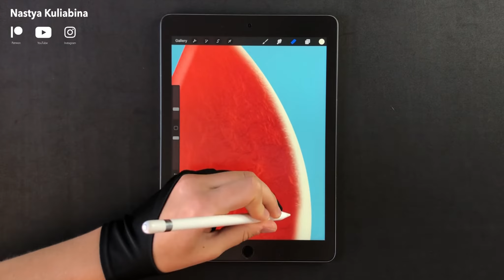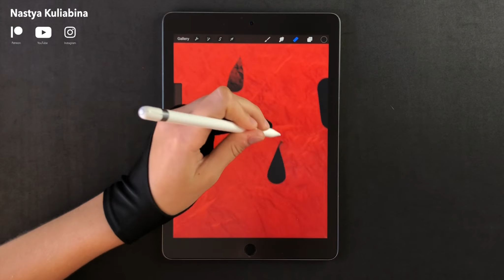🍉 WATERMELON: DRAWING WITH PROCREATE: drawing on iPad Pro | art timelapse (relaxing art video)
iPad Pro drawing process with Procreate app. Procreate for iPad is my favorite drawing app. This illustration was created using Apple Pencil stylus and my custom brush "La Pedrera1" I designed for shading in Procreate.

This drawing time lapse was created to give you a digital art process overview. If you want to learn how to draw this illustration you can check this step by step Procreate tutorial I created for beginners:

Digital illustration using Procreate app on iPad Pro. Digital art speedpaint. Relaxing art videos. iPad Pro Drawing

Hi! I am creating illustrations and sharing my drawing process and my experience on digital drawing. I am doing easy illustration on iPad Pro with Apple Pencil using a Procreate app. In my opinion this is the best app for iPad Drawing. My illustrations are inspired by simple shapes and color richness.